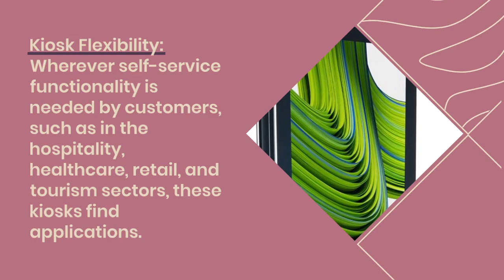Digital Signage vs Kiosks - What is the Difference?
In this Video, Explain Difference between Digital Signage and Kiosk. VRS Technologies LLC provide Latest Digital Signage and Touch Screen Kiosk Rental Services in Dubai, Abu Dhabi, Sharjah, and across the UAE.